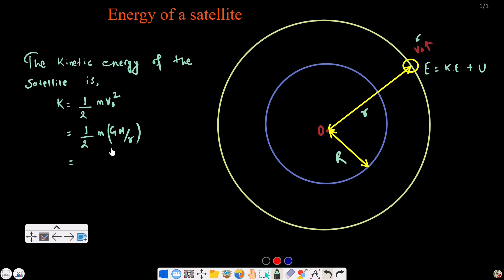#7 Energy of a satellite | Gravitation | Class 11 NEB Physics in Nepali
In this video, we will derive the energy of a satellite orbiting around the earth. We will end the video by discussing the significance of the resulting relationships and analyze the Kinetic energy, potential energy, and total energy versus distance graph.